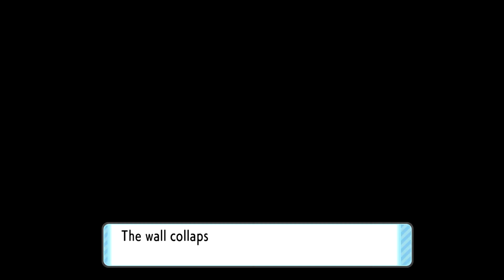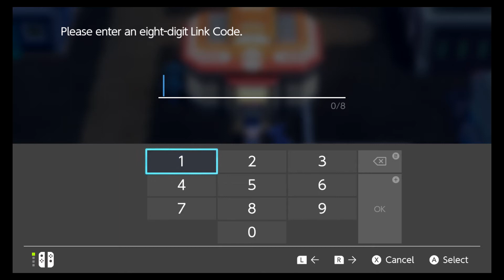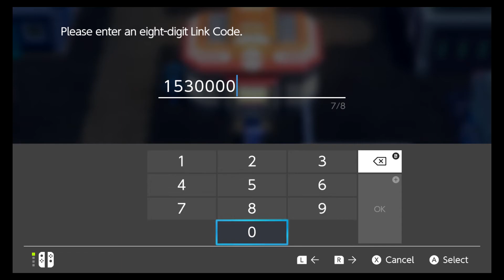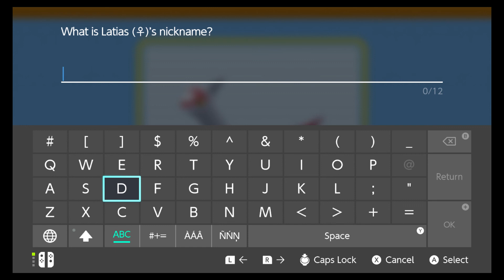Pokemon Shining Pearl After the Story Ep 6 Shiny Hunting (watch til end for bonus legendary battle)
Will I succeed?